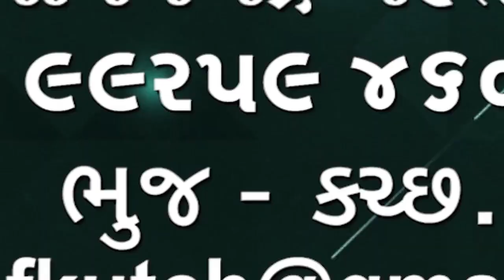મહારાષ્ટ્રના બદલાપુર માં કચ્છી આશ્રમ માં ગુરૂપુર્ણીમા નો મહોત્સવ ઉજવાયો જુઓ ખાસ અહેવાલ